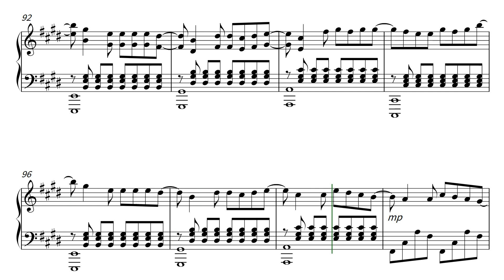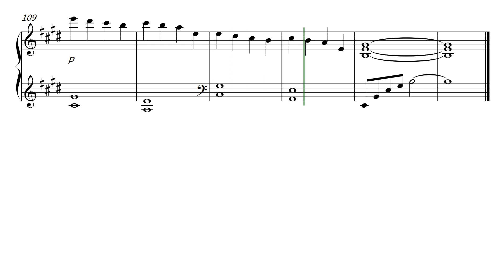Fire On Fire - Sam Smith (Sheet Music)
Solo piano transcription of Fire On Fire as performed by Sam Smith.